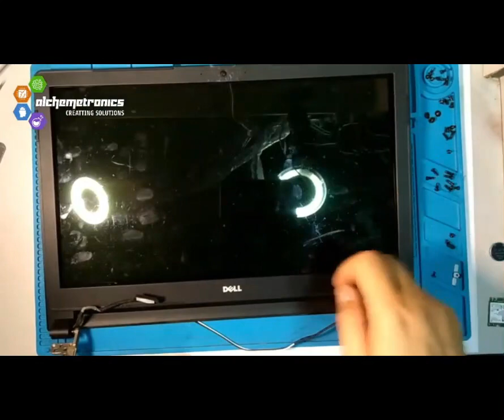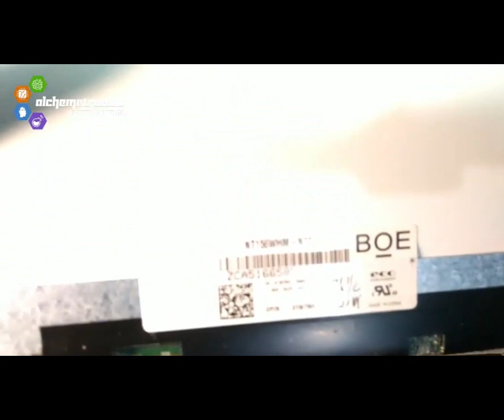Laptop disassembly (Paano magbaklas nang laptop)